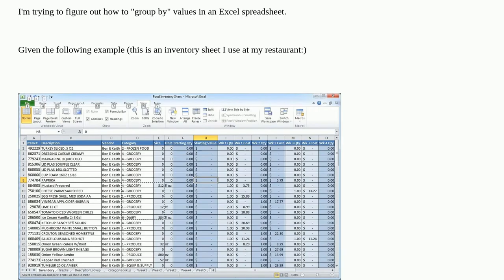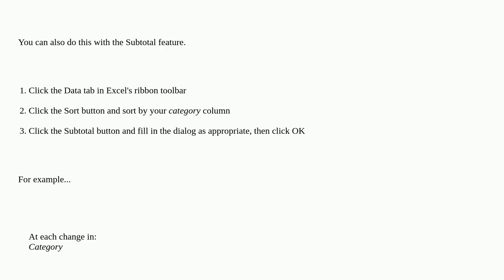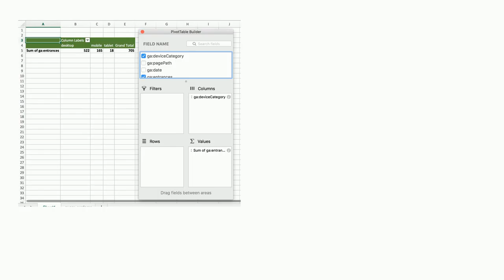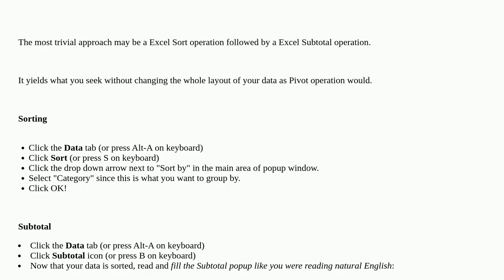How can I "group by" and sum a column in excel?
A special thanks goes out to the community

  microsoft-excel